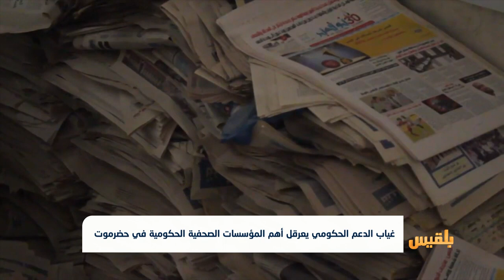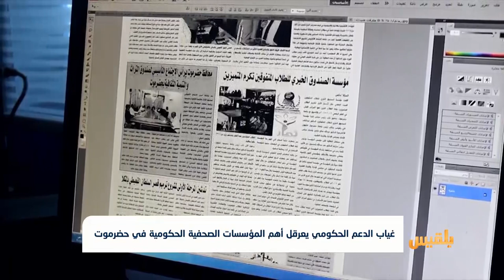غياب الدعم الحكومي يعرقل أهم المؤسسات الصحفية الحكومية في حضرموت | تقرير: محمد اليزيدي